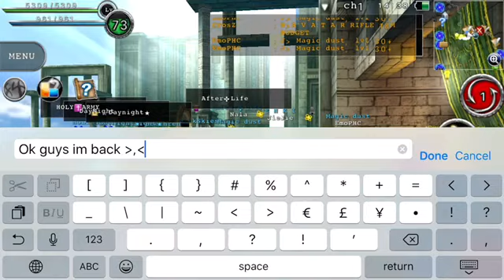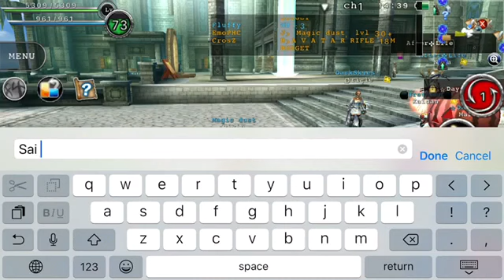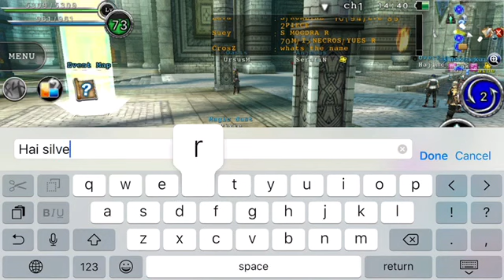Avabel Online In Revere- Pixie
Line- Sakuro_Avabel
Line Group- Magic Dust
My Guild- Magic Dust